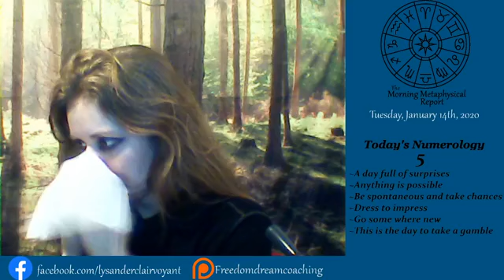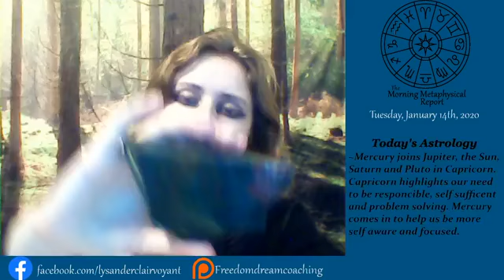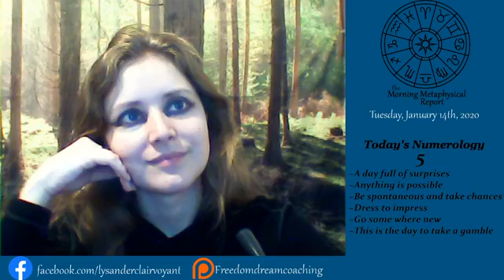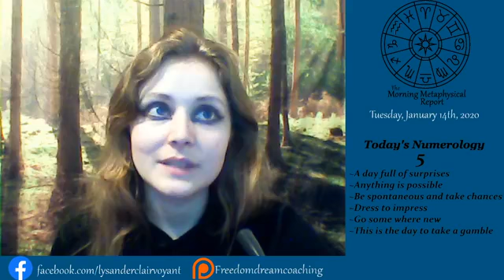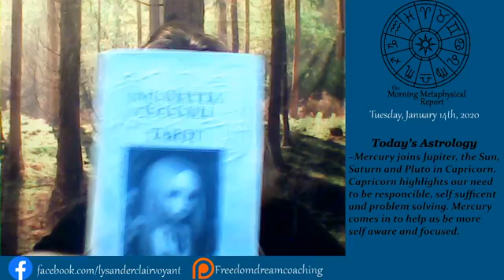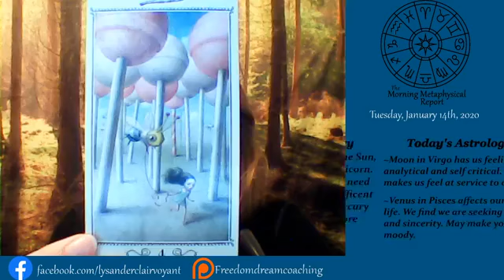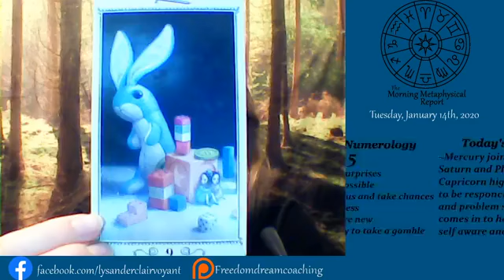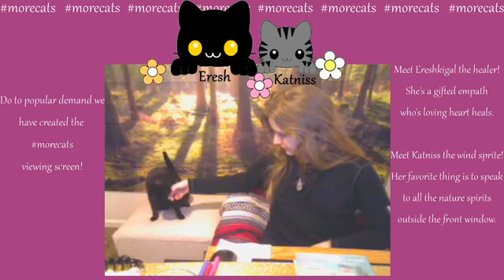The Morning Metaphysical Report 1/14/20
Your daily dose of Spiritual Wellness and inspiration! Join us for astrology, magick tips, daily affirmation, crystal healing and more! Everyday is a little different. This stream is there to help everyone start their day in a place of calm and knowing. Use all the information shared to have the best day possible.

Help us grow this stream and create more content like this by becoming a Patron at www.